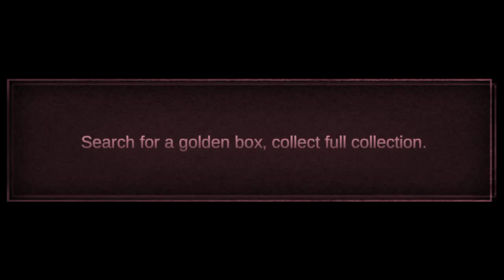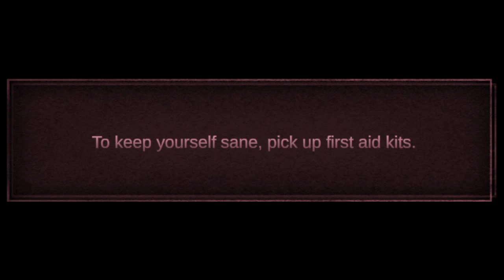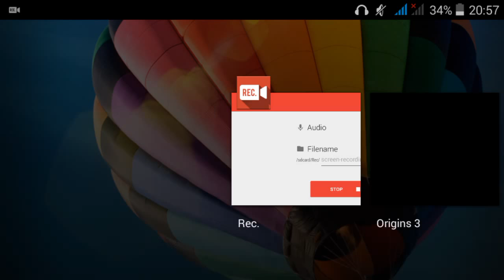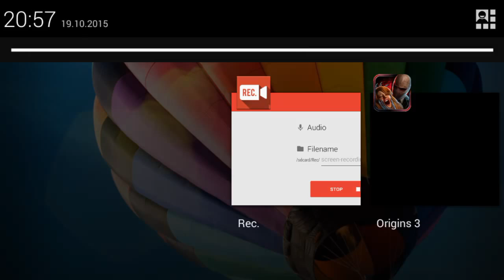Nejstrašidělnější hra na android slender origins 3 android HD